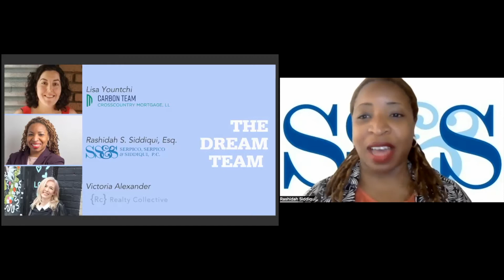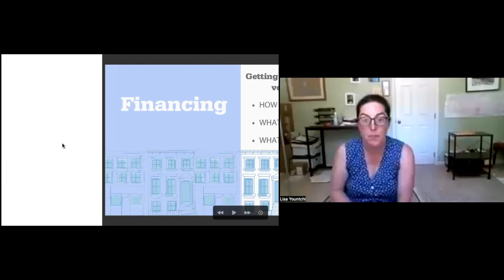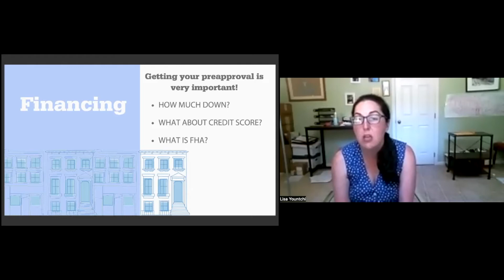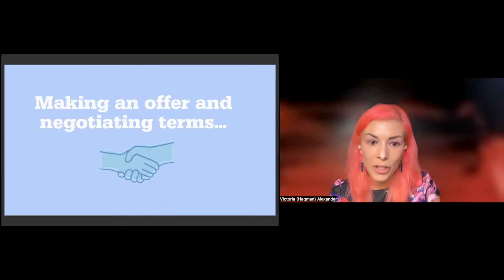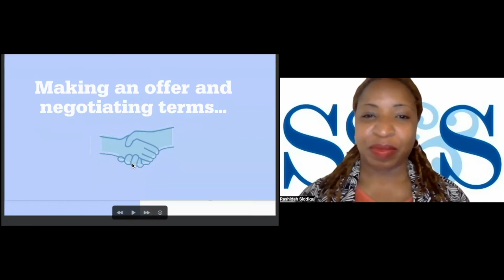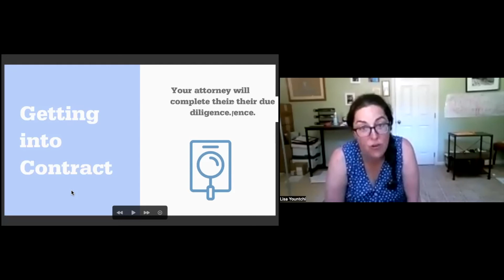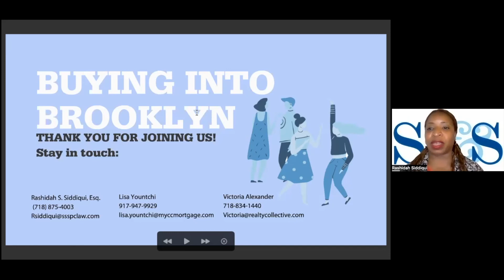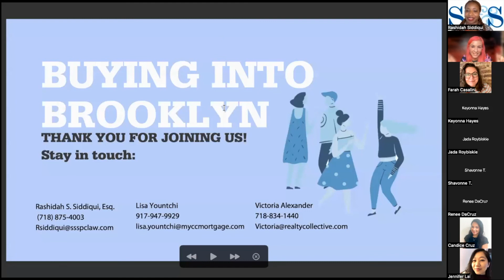Buying Into Brooklyn | June 2022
Buying a home in Brooklyn has always been a  challenging rollercoaster. But we’re not giving up! We love Brooklyn and we’re here for the long haul. If that describes you too, you need to be here.

This presentation not only covers general home-buying basics (and scores you a free copy of our Home Buyer’s Handbook), it’s geared specifically toward Brooklyn buyers and the issues we face—condo vs. coop, monthly fees, closing costs, Brooklyn-sized down payments.

Throughout the presentation, we tell you how to navigate these issues, offer alternatives to road blocks, answer any questions you may have, and assure you that, yes, people can and are still buying into Brooklyn.

And even if your financial picture is less-than-clear right now, we encourage you to attend so you know what to get ready, and how, so when the time is right, you can pounce and land that dream home.

Want to receive a free copy of our Homebuyer's Handbook?